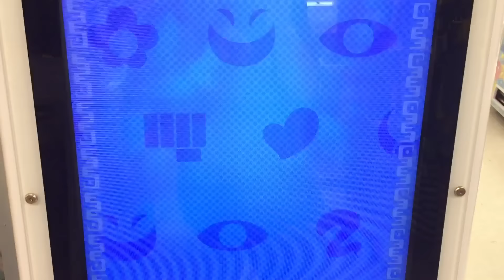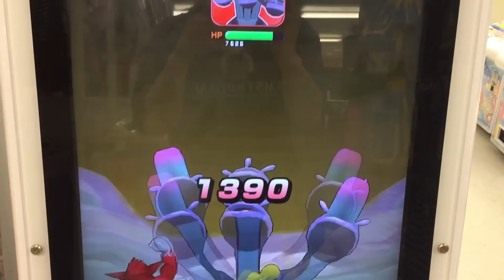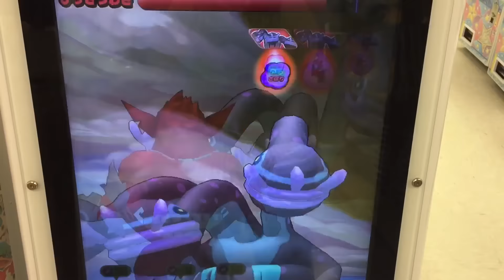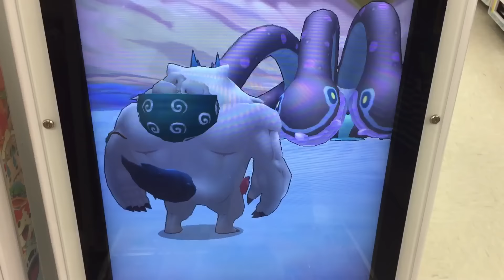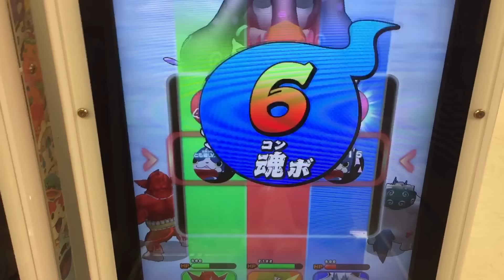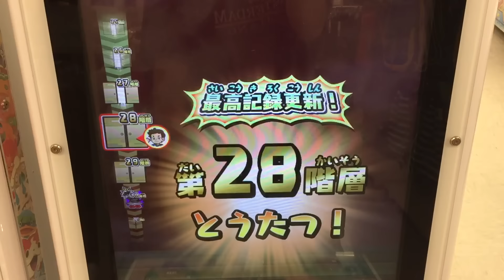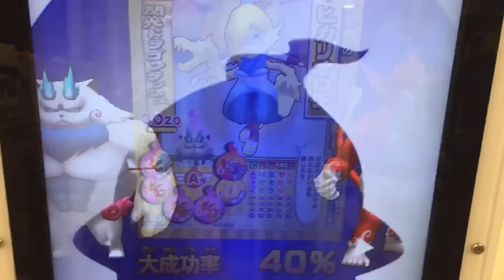妖怪ウォッチともだちウキウキペディア 13弾 大ボス レア 地獄大山椒 おおさんしょう ムゲン地獄 編 27階層 part22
13弾 ムゲン地獄 27階層
地獄大山椒 レア HP 9200 じごくおおさんしょう ヒカリオロチ レッドJ マイティードック で撃破！
どんどろ が近づいてきた！

part26 USAピョン仲達 USAピョンエンペラーモード USAピョンミリタリースタイル ムゲン地獄26階層

Yo-Kai Watch
妖怪手錶
요괴 워치